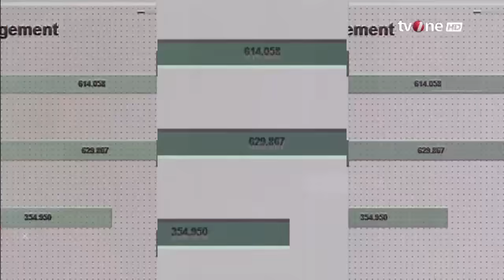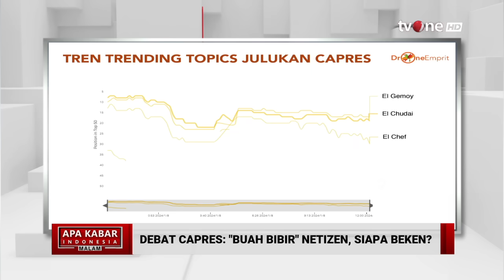Video Prabowo Diserang di Debat dengan Backsound Sedih Membanjiri Medsos | AKIM tvOne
AKIM, - Video Prabowo Diserang di Debat dengan Backsound Sedih Membanjiri Medsos | AKIM tvOne

Debat Capres 2024 yang digelar pada Minggu (7/1) kemarin berlangsung panas. Selama debat berlangsung, banyak yang mengomentari serangan bertubi-tubi Anies Baswdan dan Ganjar Pranowo ke Prabowo Subianto.

Salah satunya, ketika Ganjar memberikan skor 5 kepada Prabowo sebagai Menteri Pertahanan (Menhan). Lantas, Anies memberikan skor yang 11 dari 100.

Banyak yang membagikan video ekspresi Prabowo ketika dua capres nomor urut 1 dan 3 mendiskusikan skor tersebut. Prabowo menunjukkan ekspresi yang membuat netizen sedih.

Bahkan, di TikTok ramai netizen yang mengunggah video tengah menangis karena Prabowo dinilai tersudut oleh para lawannya.

AKIM01
UK01
GUS01